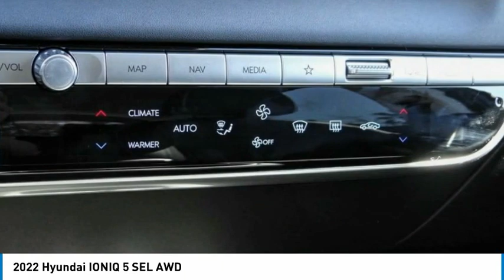2022 Hyundai IONIQ 5 TEMECULA MURRIETA MENIFEE HEMET CORONA ESCONDIDO 220622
2022 Hyundai IONIQ 5 SEL AWD

Temecula Hyundai
27430 Ynez Rd.

TEMECULA HYUNDAI PROUDLY SERVING TEMECULA, MURRIETA, MENIFEE, HEMET, CORONA, ESCONDIDO, AND SURROUNDING SOUTHERN CALIFORNIA LOCATIONS. THIS GRAY 2022 Hyundai IONIQ 5 IS EQUIPPED WITH A Electric ZEV, AUTOMATIC TRANSMISSION, AND RECEIVES AN ESTIMATED . 2022 Hyundai IONIQ 5 SEL AWD 2022 Hyundai IONIQ 5 Shooting Star 4D Sport Utility Electric ZEV AWD 1-Speed Automatic All sale prices exclude leases. All prices plus sales tax, license fees, $85 doc fee and any other government fees. Dealer installed accessories extra. Must finance with Hyundai motor finance using standard rates on approved Tier 1 credit. This Vehicle is Located at: Temecula Hyundai, 27430 Ynez Road, Temecula, California 92591. Dealer Installed accessories are optional and may be purchased for an additional charge.All prices subject to government fees and taxes, any finance charges, any dealer document preparation charge, and any emission testing charge.While we make every effort to ensure the data listed here is correct, there may be instances where some of the factory rebates, incentives, options or vehicle features may be listed incorrectly as we get data from multiple data sources. PLEASE MAKE SURE to confirm the details of this vehicle (such as what factory rebates you may or may not qualify for) with the dealer to ensure its accuracy. Dealer cannot be held liable for data that is listed incorrectly. Stock #: 220622 | VIN: KM8KNDAF7NU056338 | 2022 Hyundai IONIQ 5 SEL AWD HEATED STEERING WHEEL SECURITY SYSTEM POWER WINDOWS Temecula Hyundai FOR DRIVERS IN THE GREATER TEMECULA, MURRIETA, MENIFEE, HEMET, CORONA AND ESCONDIDO AREAS, YOUR SOURCE FOR INCREDIBLE HYUNDAI MODELS IS TEMECULA HYUNDAI 27430 YNEZ RD TEMECULA, CA 92591